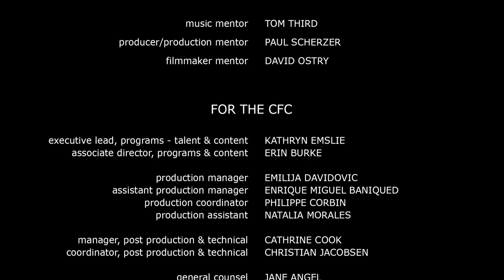Short Film | The Routine from Music Creator Alexandra Petkovski | Slaight Music Residency 2021 | CFC